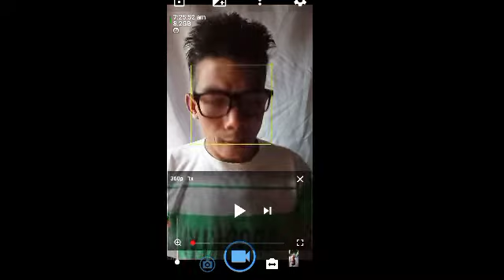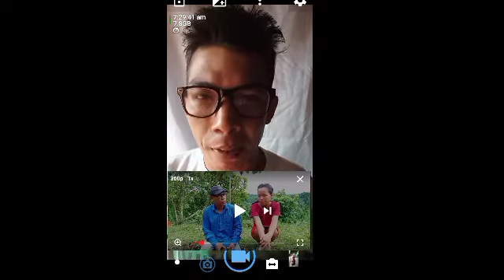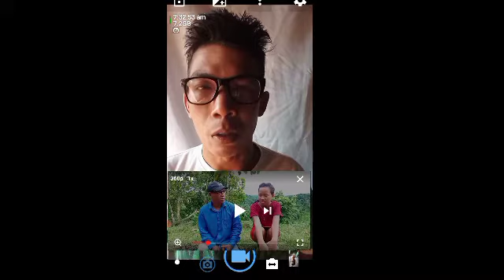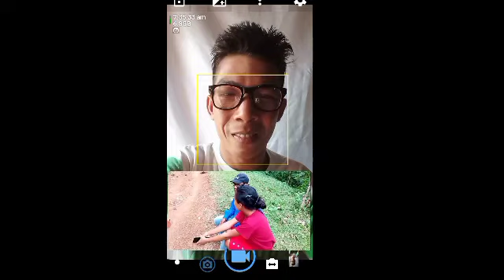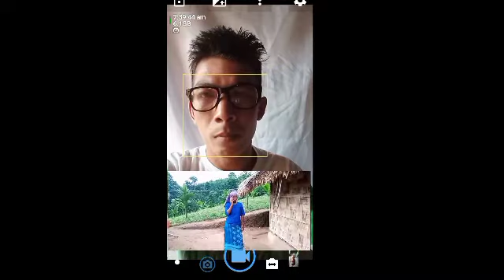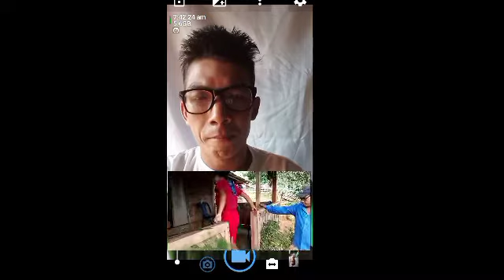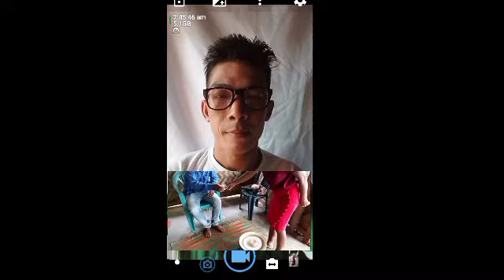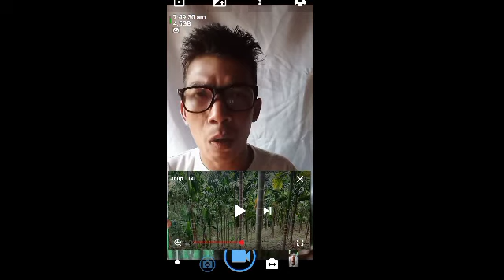DAKMIKA COMEDY😂😆 SHORT FILM.|PAIPOROT CHANNEL OFFICIL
Paiporot Channel Official. Ms Mix Tv MS Mix TV